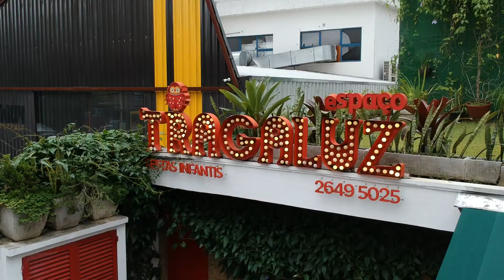teaser Joaquim 1 ano